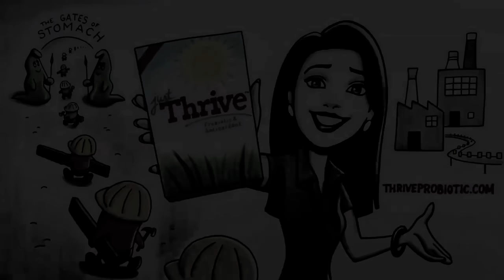Top Probiotic Brand | Just Thrive | Probiotic Health Benefits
So what is the top probiotic brand?  Just Thrive Probiotic of course!  So why is Just Thrive the top probiotic brand?  Because it’s one of the only probiotics that will survive the harsh stomach acids that the human body produces and makes it to the small intestine—where probiotics need to reach to be effective.
So many of the top probiotic brands don’t survive this digestive process, but Just Thrive has been proven over and over to make it to the small intestine.
It’s clear that there is a strong, co-evolutionary link between the human body and the bacteria that lives within us.  Our little bacteria passengers depend on us, but more importantly we depend on them.  Much more than we realize.
So how did our cave men and women ancestors get their friendly bacteria into their system?  It’s not as if they had yogurt or small probiotic capsules.  So, how did they get their digestive health?  Well as it turns out, our environment and our mothers are to thank for the exposure to these beneficial organisms.
You see most of the bacteria that we need was first introduced to us in utero during natural childbirth (not caesarian births).  During a natural childbirth, trillions of the mother’s good bacteria pass to the newborn.
On top of that, breast-feeding exposes the infant to more beneficial bacteria, which will then make a permanent home in the digestive tract.  This is the source of most of the beneficial bacteria required to perform essential functions in the digestive system.
These bacillus strains of probiotics are universally found in the digestive systems of most animals and even sea life.  They are natures true and universal probiotic, able to survive long periods of time in any type of environment.  This is why Just Thrive is one of the top probiotic brands out there.